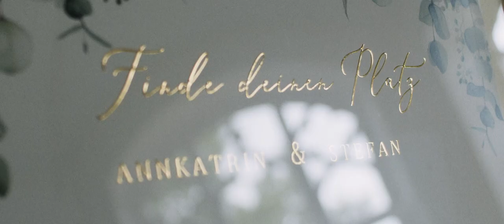Bräutigam bricht in Tränen aus, als er seine Braut sieht I Hochzeitsvideo Schloss Gamehl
Diese Hochzeit hat sich die Braut schon von ganz klein auf so sehr gewünscht. Als ihr Bräutigam dann in Tränen ausbricht, als er sie das erste mal im Brautkleid in der Kirche sieht, ist auch bei ihr kein Halten mehr.
Viel Freude wünschen wir mit dem Hochzeitsvideo von Anni und Stefan im wunderschönen Schloss Gamhel bei Wismar.

Schreibt uns gern Eure Gedanken zum Film in die Kommentare.